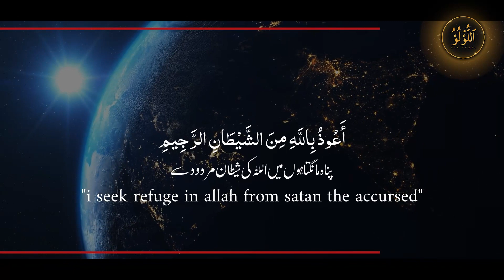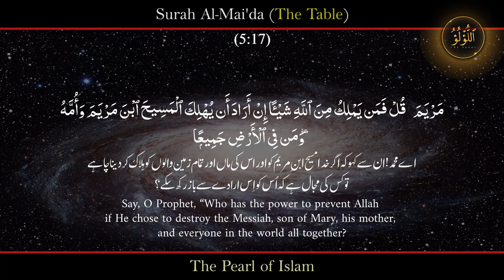No Tolerance about Shirk by Engineer Muhammad Ali Mirza - Surah Al-Maida (05:17)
Clip from @EngineerMuhammadAliMirzaClips .
Surah Al-Maida (05:17)
Recited by Umair Shamim.